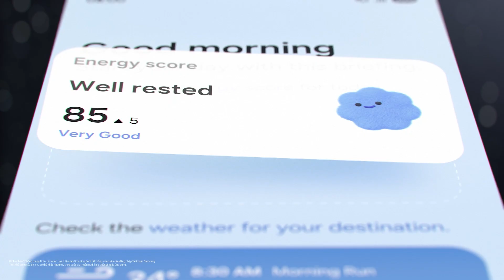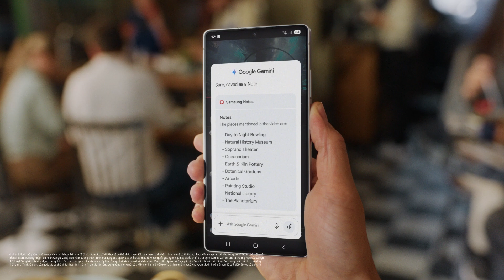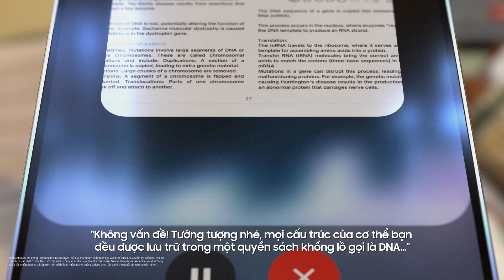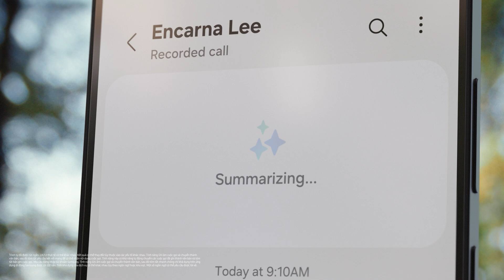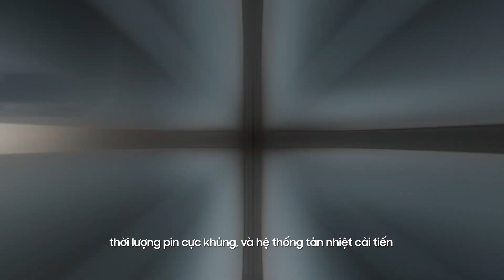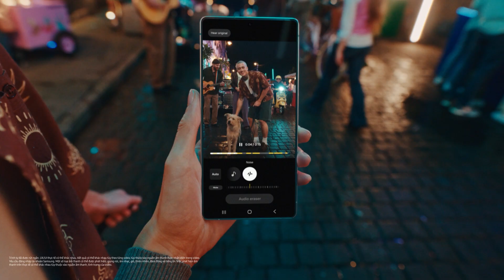Siêu phẩm lộ diện: Samsung Galaxy S25 Ultra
Giới thiệu kiệt tác Galaxy S25 Ultra - Cánh tay đắc lực AI thực thụ, giúp tối ưu hóa hiệu suất công việc và cuộc sống hàng ngày để bạn sống trọn mọi khoảnh khắc.

00:00 Giới thiệu
00:12 Vi xử lý
00:30 One UI 7
00:53 Thực hiện tác vụ liên ứng dụng bằng lời nói
01:53 Khoanh tròn để tìm kiếm và Gemini Live
02:38 Thanh tác vụ thông minh và Tóm tắt thông minh
03:01 Trợ lý cuộc gọi
03:22 Thiết kế
03:35 Hiển thị
03:53 Hiệu năng
04:21 Camera
05:01 Lọc âm thanh